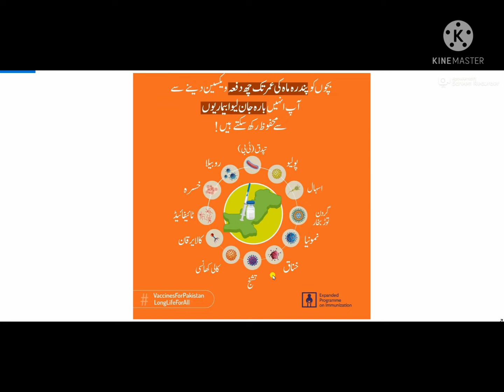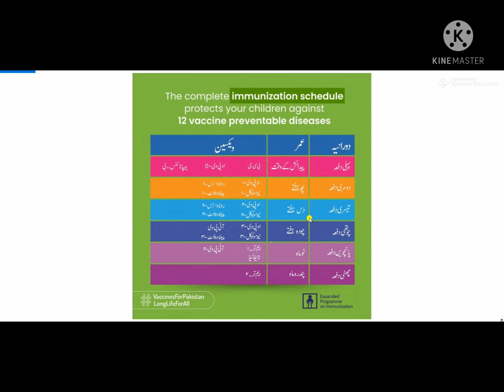Babies Vaccination Against 12 Diseases Lazmi Kerwain | Protects your children against Diseases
Bachon Ko 15 Mah Ki Umer tak 6 Dafa Vaccination Lazmi Kerwain | Protects your children against 12 Vaccine-preventable Diseases. Complete immunization Schedule